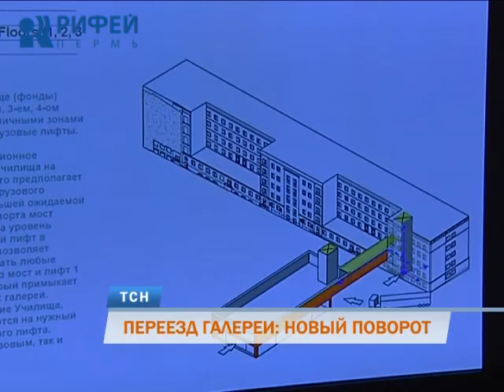Пермскую художественную галерею перенесут на место ДК «Телта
Куда перенесут художественную галерею? На этот вопрос по-прежнему нет однозначного ответа. Напомним, для учреждения культуры было приобретено здание бывшего ракетного училища и разработан проект реконструкции. Но поиск подрядчика так и не провели. Очередной аукцион - намеченный на февраль - не состоялся. Теперь власти рассматривают другую площадку. Подробности у Юлии Зыковой.